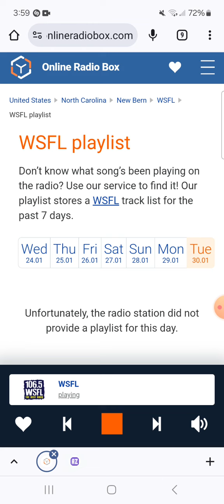106.5 WSFL - Station ID/Big Bowl Of Rock And Roll/Man-Made Radio Segment #6 (January 30, 2024)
Recorded after Pink Floyd - Learning To Fly and before Pat Benatar - Heartbreaker.